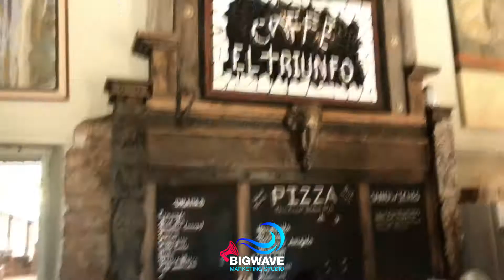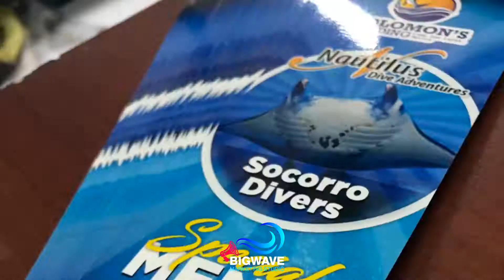Big Wave Marketing Studio Promo video 2020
Somos una Agencia de Marketing Digital en Los Cabos que genera oportunidades de negocio en línea, creando prospectos que se convierten en clientes, combinando, tecnología, interacción e innovación día a día.